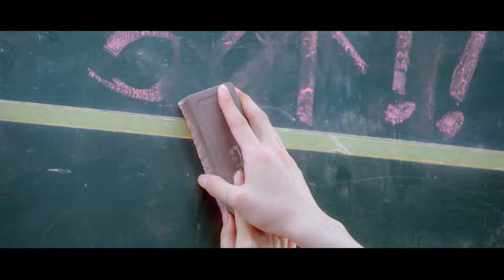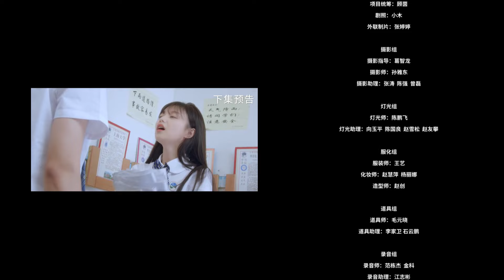【ENG SUB】EP 08丨Her Smile So Sweet丨Ta De Wei Xiao Xiang Ke Tang丨她的微笑像顆糖丨🔔Hit Loving Drama Box